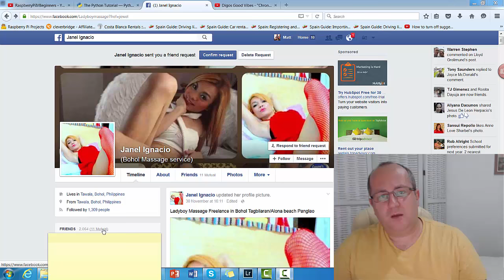Philippines Expat: be careful who you add to Facebook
When you open your Facebook profile to expats and people of the Philippines be careful who you add to your Facebook. This morning I had a very good example of why you should be careful on who you add.

This person is already associated with 11 people that I know within the Expat community. Yet is offering Ladyboy massage services, something I don't know anyone would have an interest in (within my group of Facebook expats). Yet I assume this person has worked through the expat community by adding friends until some accepted. Then kept working through the list of friends of each expat.

May seem pretty harmless but they are obviously doing this as a business service. As well as being a trade I am not happy to have on my Facebook.